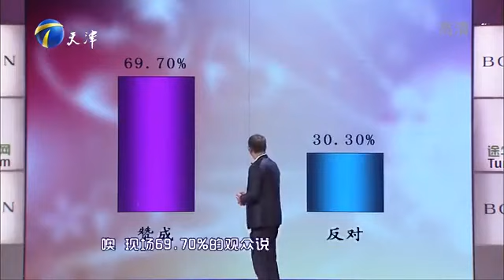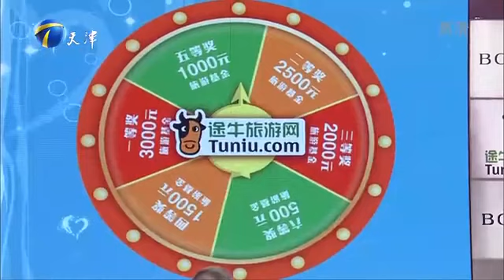塗磊教做人：小夥有嚴重潔癖追求「無菌生活」，女友進門遭嫌棄臟還要換衣服